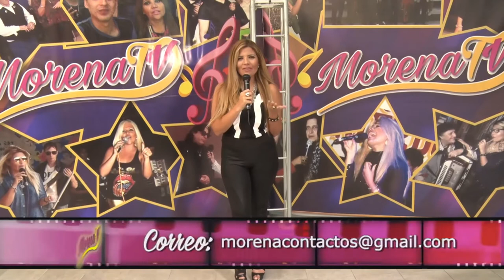El Vislumbre del Esteko